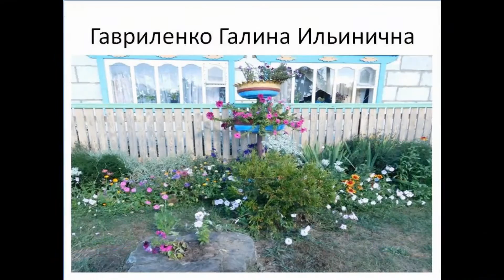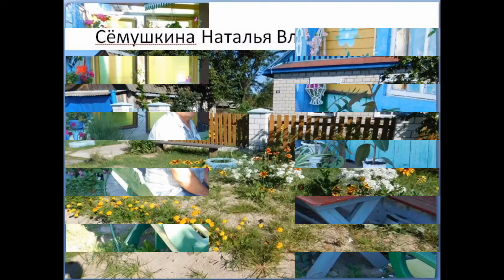Лучшие ветеранские подворья нашего района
В преддверии Дня пожилых людей президиумом районного Совета ветеранов подведены итоги районного смотра-конкурса " Лучшее ветеранское подворье".
первое место - Киселева Елена Ивановна
второе место -  Казлов Николай Александрович,
                              Кравченко Тамара Артемовна
третье место - Семушкина Наталья Владимировна,
                            Гавриленко Галина Ильинична